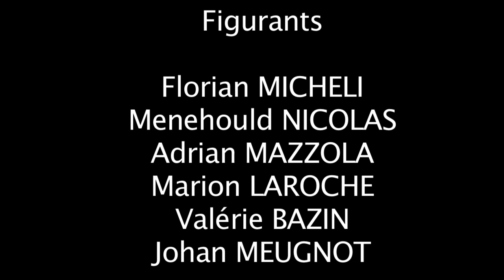L'enfant ou le fils, Cie Teatron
L'enfant ou le fils, de Bahadir Canioglu
Librement inspiré de Le Fils, de Jon Fosse

Extraits de la représentation donnée lors de l'Acto'rs Café 2012